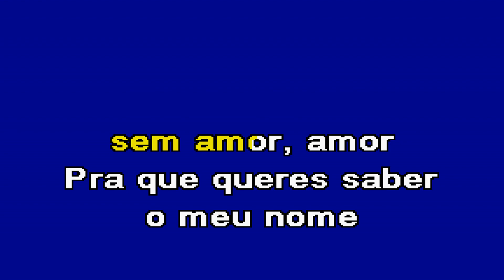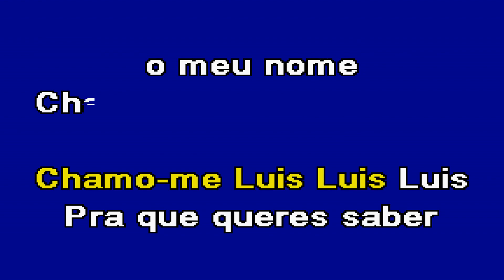CHAMO ME LUIS Luis Manuel Karaoke